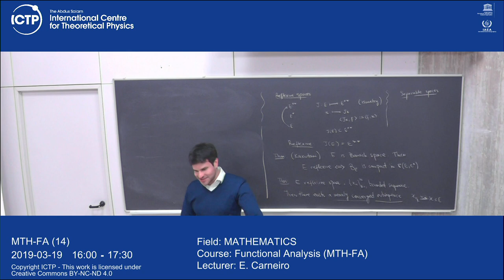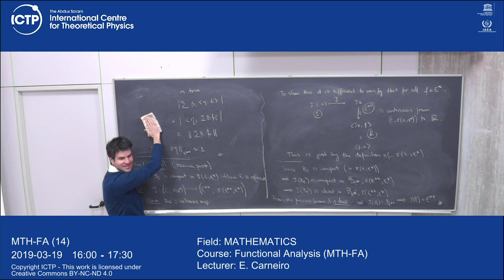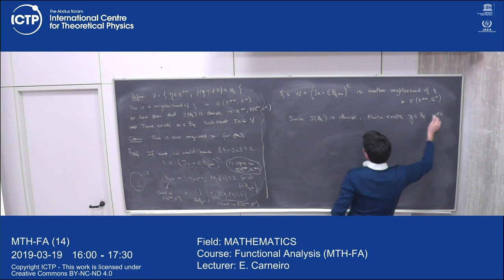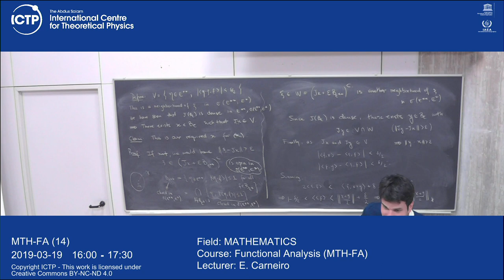Functional Analysis (MTH-FA) Lecture 14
MATHEMATICS
Functional Analysis (MTH-FA)
E. Carneiro